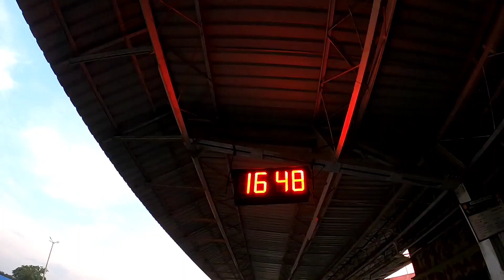AGARTALA TO DHARMANAGAR| HAS RAILWAYS IMPROVED IN THE NORTHEAST? REALITY OF NORTHEASTERN RAILWAYS